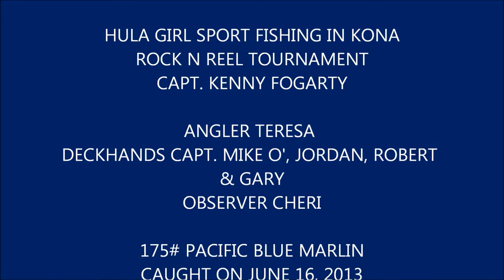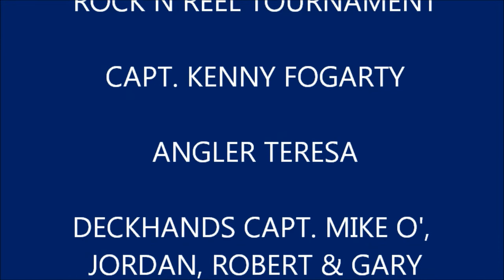HULA GIRL SPORT FISHING CHARTERS IN KONA HAWAII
175# PACIFIC BLUE MARLIN CAUGHT ON JUNE 16, 2013 IN ROCK N REEL TOURNEY